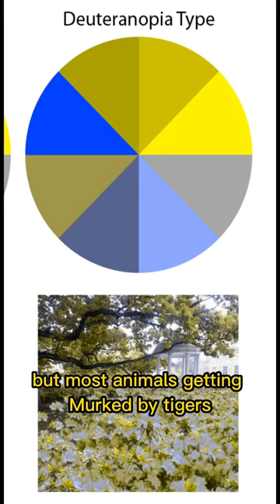Orange tigers exist because